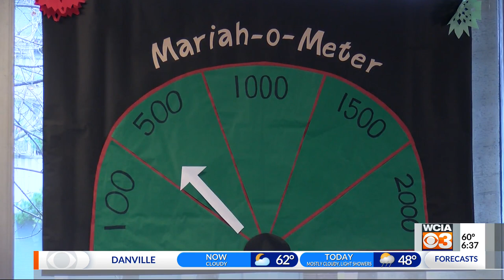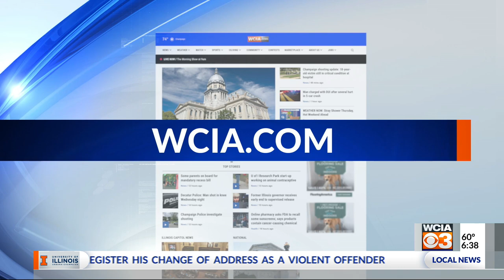Dial-A-Carol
Wednesday is the last day to Dial-A-Carol. Organizers said this year, they've seen a drop in numbers across the board.